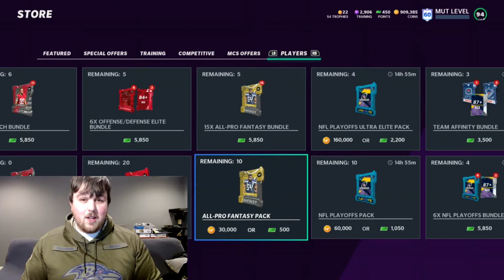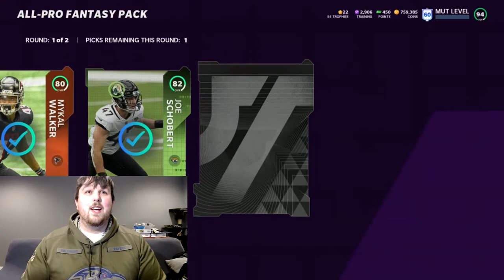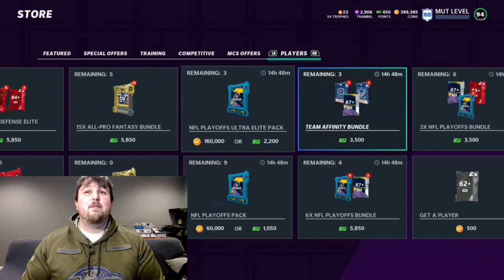3 LTDS IN PACKS! ALL PRO FANTASY PACKS FOR LTD DESHAUN WATSON, SCARY TERRY AND JUSTIN REID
3 LTDS IN PACKS! DESHAUN WATSON, TERRY MCLAURIN, AND JUSTIN REID! CAN WE PULL ONE FROM AN ALL PRO FANTASY PACK?